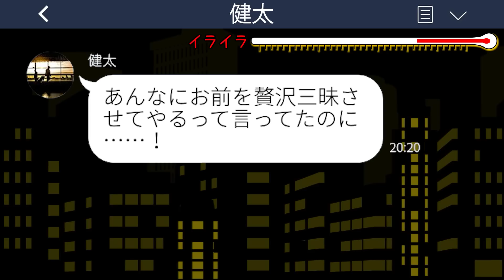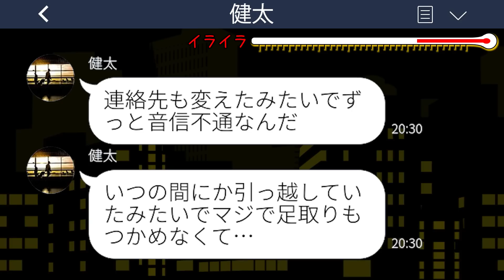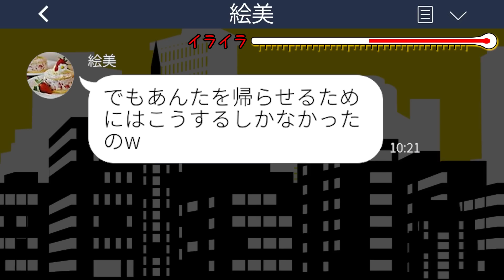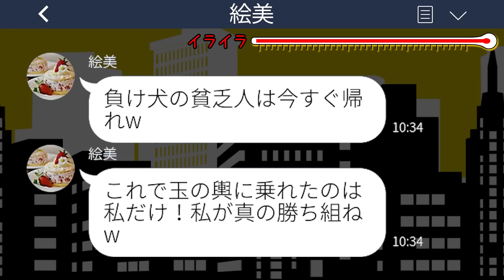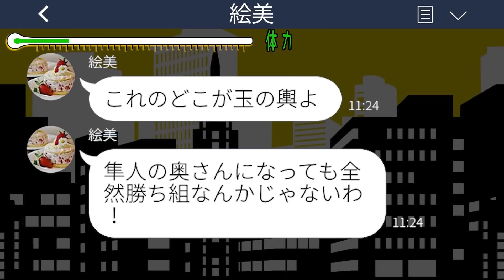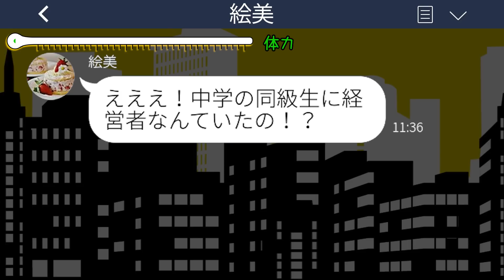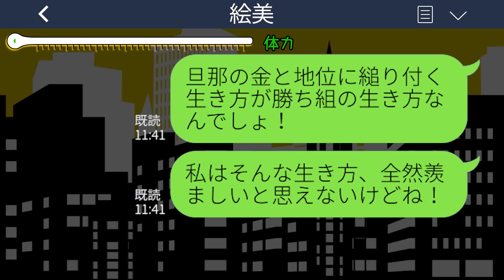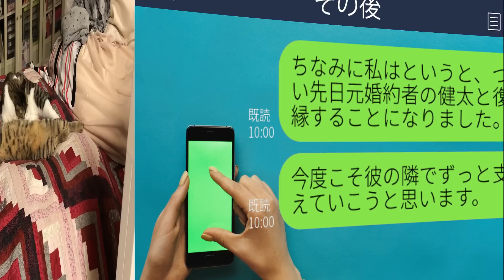【LINE】御曹司の彼氏と婚約破棄した私を見下し結婚式で水をぶっかけた社長夫人の友人「負け犬の貧乏人は帰れw」→自称勝ち組女の悲惨な結婚式がwww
【LINE】御曹司の彼氏と婚約破棄した私を見下し結婚式で水をぶっかけた社長夫人の友人「負け犬の貧乏人は帰れw」→自称勝ち組女の悲惨な結婚式がwwwスカッとするライン動画配信中です！

mizutiroさん

LAMP BGM